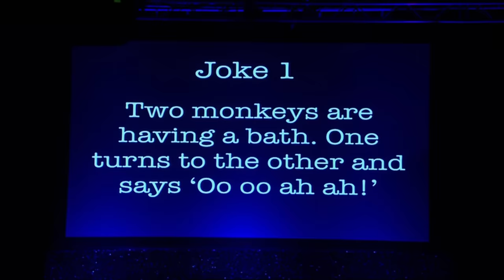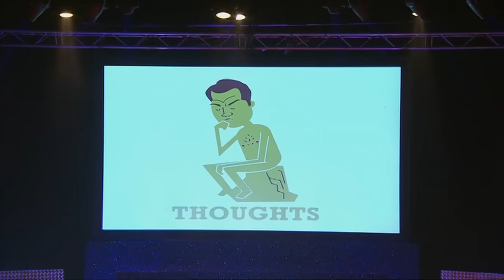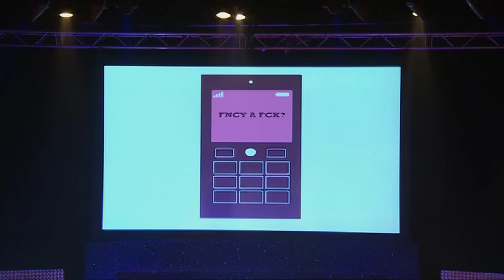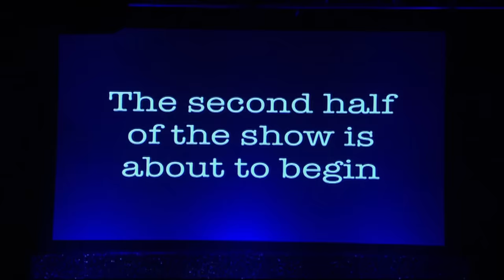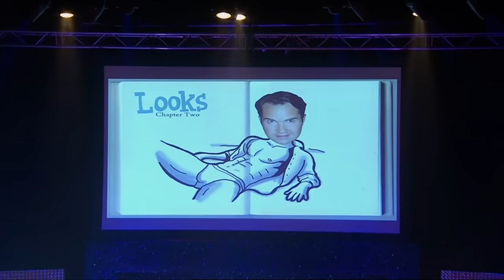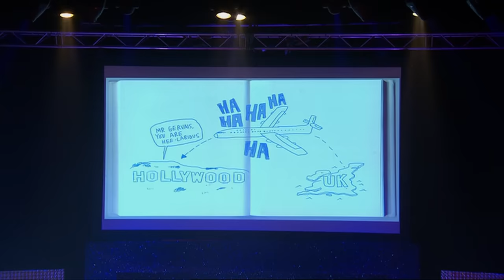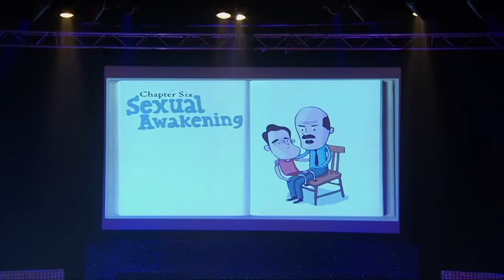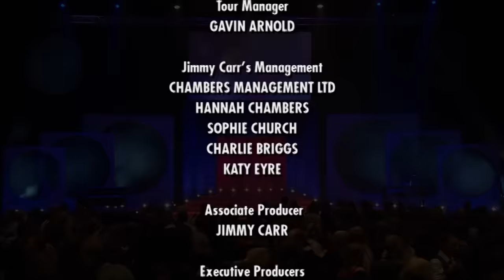Jimmy Carr: Making People Laugh - Extended & Uncut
In this extended cut of Jimmy Carr: Making People Laugh, Jimmy shares bonus material including more visual gags, bonus roasts, and an extra special meet and greet.